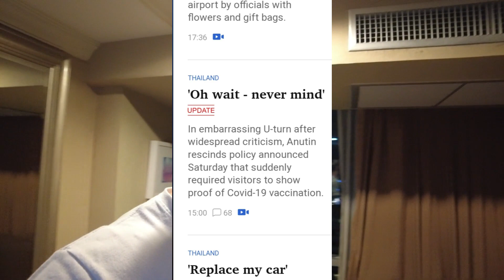EMERGENCY Borderrun To Cambodia: New Entry Requirements Thailand!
uy me a beer if you want to help me keep making these vids!

Camera set up I use